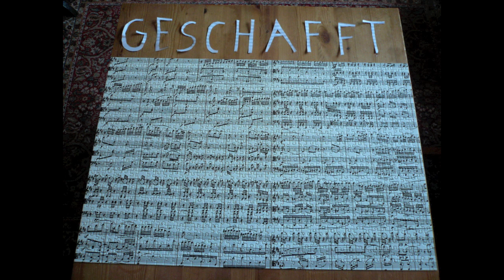GreenHorns Klappe die Erste